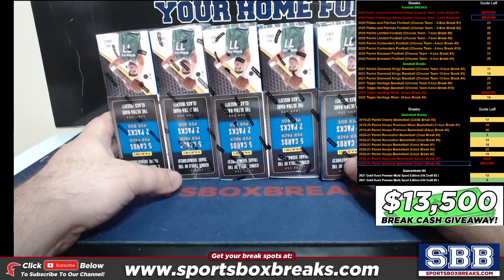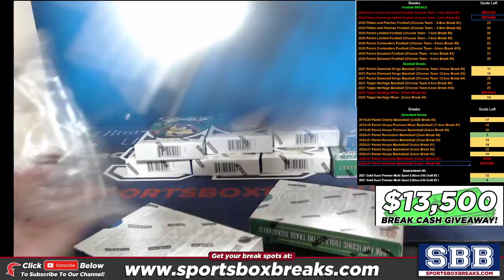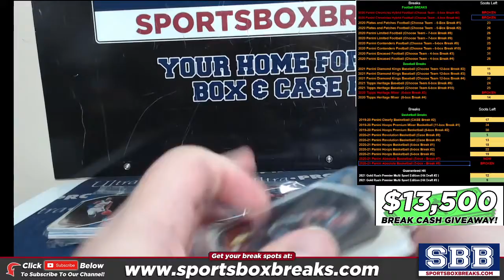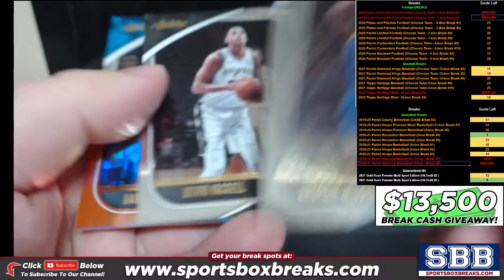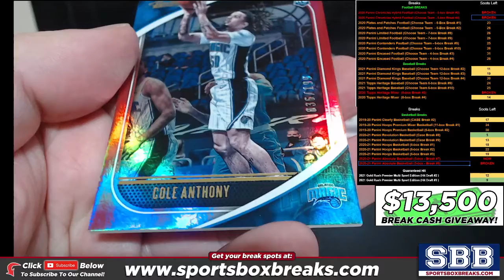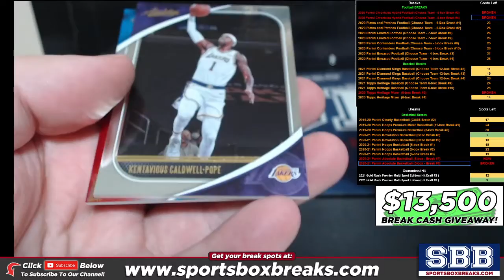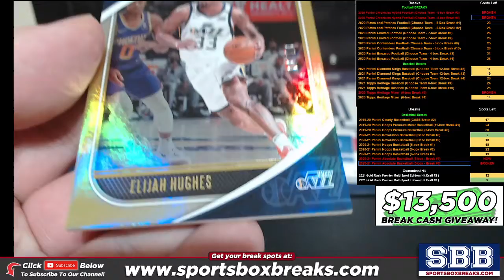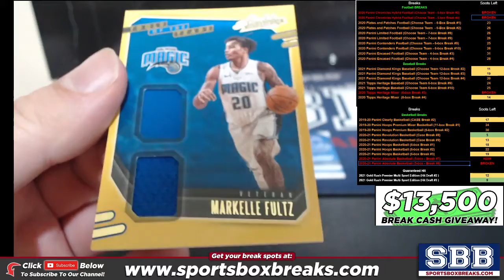2020-21 Panini Absolute Basketball (Choose Team - 5-box Break #7)